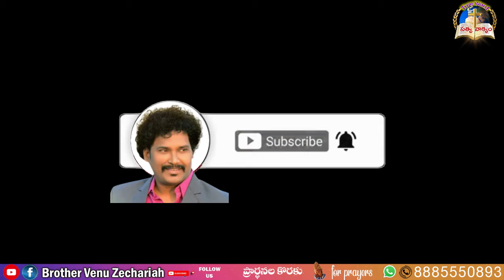అన్ని సమస్యలు పోవాలంటే - If all problems go away - Rev.Dr.Venu Zechariah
True Word